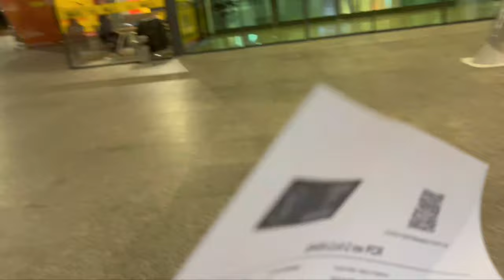Albania🇦🇱#10 - Albania To Georgia🇬🇪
Albania to Georgia via Turkey using Fly Pegasus...